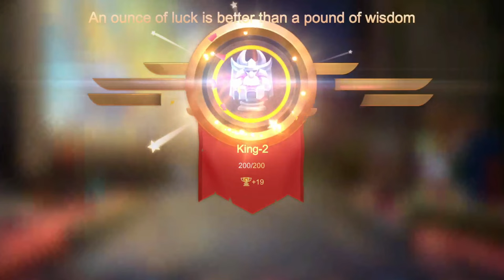I LOVED THIS BUILD...!!! SWORDMAN ⭐⭐⭐SPINNING LIKE A TOP AROUND A ENEMIES !!! - Auto Chess Mobile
00:00 Opening & Intro
00:15 Round 1 (Early Game)
07:45 Round 10 (Rock Golems)
12:48 Mid Game R15 (Wolf Pack)
18:40 Round 20 (Lethal Ursa)
23:45 Late Game R25 (Wild Wing Ripper)
29:30 Round 30 (Thunderhides)
35:19 Round 35 (Black Dragon King)
39:13 Battle Evalution